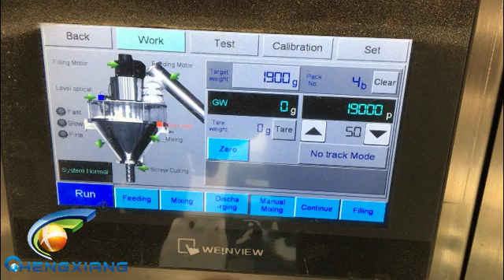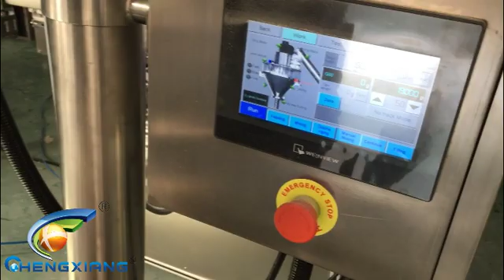Semi automatic powder filling machine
Model: LB2
Amy
Saleslady